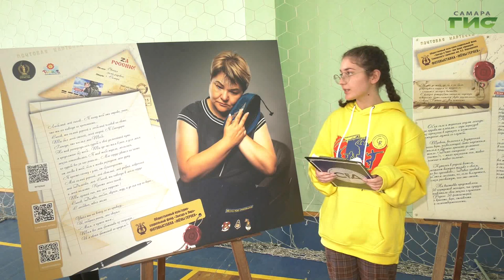Представители общественных палат Самары и Ижевска подписали соглашение о сотрудничестве